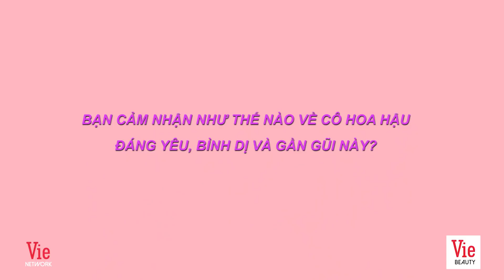Lại Văn Sâm "sởn gai ốc" trước cách nói chuyện thông minh và khiêm nhường của H'hen Niê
Phụ nữ - một nửa thế giới với 1001 điều bí ẩn
Đôi lúc chính phụ nữ cũng chẳng hiểu được bản thân mình đang muốn gì :D
Viebeauty là nơi:
- Phụ nữ tìm thấy chính mình trong đó
- Chia sẻ những tâm tư tình cảm, những điều thầm kín nhất của chị em
- Chia sẻ những bí quyết làm đẹp, bí quyết giúp cuộc sống phụ nữ thời đại 4.0 hạnh phúc hơn
- Không chỉ là nơi dành cho chị em, đây cũng là nơi cánh mày râu có thể tham khảo để thấu hiểu và yêu thương người phụ nữ bên cạnh mình hơn
Viebeauty: See – Feel – Share
Cám ơn mọi người đã theo dõi các clip tại Viebeauty. Hy vọng những câu chuyện góp nhặt từ cuộc sống sẽ đem đến những điều thú vị cũng như "thay lời muốn nói" của chị em chúng mình :)